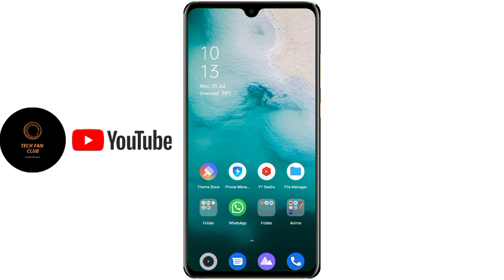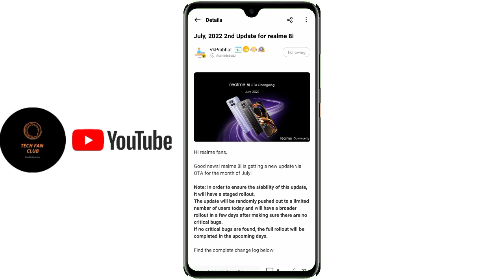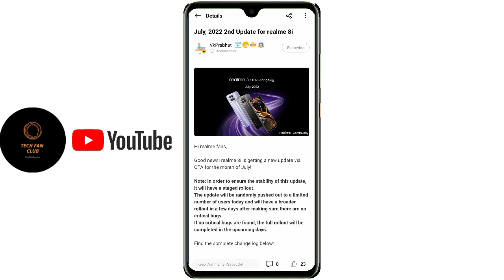Realme 8i new software update in July 2022, update A.46, features, realme ui 3.0 android 12 update